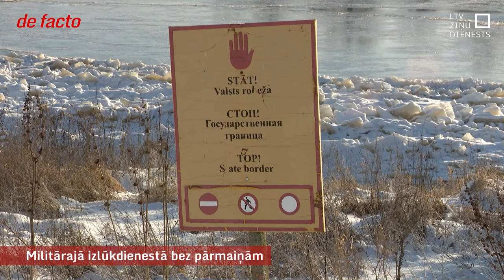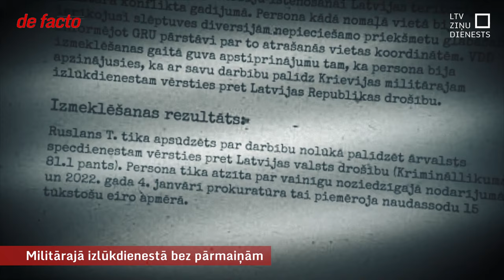Militārajā izlūkdienestā bez pārmaiņām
Latvijā vismazāk zināmo valsts drošības iestādi – militāro izlūkdienestu – turpinās vadīt Indulis Krēķis. Viņš ierindojams starp ilgdzīvotājiem valsts pārvaldes iestāžu galvgalī. Krēķis ir Militārā izlūkošanas un drošības dienesta priekšnieks kopš 2002. gada, un arī šoreiz bijis kandidāts numur viens nākamajam termiņam. Šim specdienestam ir liela loma Krievijas aģentu izķeršanā Latvijā, lai gan tas pats spiegošanas gadījumus neizmeklē, bet cieši sadarbojas ar Valsts drošības dienestu.